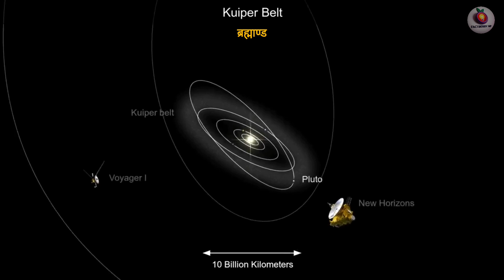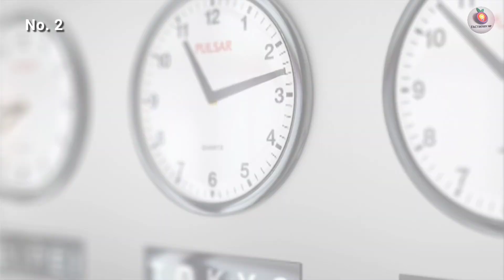पृथ्वी बाहिरका कुराहरू - भाग २ | Interesting space facts | About Space and Universe in nepali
The world beyond Earth is so mysterious and fascinating that it’s hard to believe what exists out there. In this video, we bring you 10 amazing and mind-blowing space facts that will change the way you think about our universe.

पृथ्वी बाहिरको संसार यति रहस्यमय र अचम्मको छ कि यसबारे सुन्दा तपाईंलाई विश्वास गर्न गाह्रो हुन सक्छ। यस भिडियोमा, हामीले ब्रह्माण्ड र अन्तरिक्षका १० अनौठा र चकित पार्ने जानकारीहरू प्रस्तुत गरेका छौं। यी जानकारीहरूले तपाईंलाई हाम्रो ब्रह्माण्डप्रतिको सोच बदल्न प्रेरित गर्नेछन्।

Chapters:
00:00 Highlights of space and universe
00:35 Explain the topic of the video
00:52 Fact about Moon
01:12 About Sun Death
01:32 How you Survive in space without breathing
01:52 How do astronauts sleep
02:12 No sounds in space
02:31 Gravity in space
02:56 Sun original colour
03:15 facts about black holes
03:39 Time in space
03:57 Height increases in space
04:17 Asking the audience about this video
04:27 Thanking

यस भिडियोमा समावेश गरिएको छ:-
तपाईंको तौल चन्द्रमामा किन कम हुन्छ?
सूर्य कहिले बन्द हुन्छ?
अन्तरिक्षमा बिना सास कसरी बाँचिन्छ?
अन्तरिक्ष यात्रीहरू कसरी सुत्छन्?
अन्तरिक्षमा कुनै आवाज किन आउँदैन?
अन्तरिक्षमा गुरुत्वाकर्षण हुँदैन भने चीजहरू कहाँ जान्छन्?
सूर्य पहेँलो देखिन्छ तर के त्यो साँच्चै पहेँलो हो?
ब्ल्याक होलले सबै कुरा निल्छ भन्ने साँचो हो?
एक दिन अन्तरिक्षमा एक वर्ष बराबर हुन्छ?
अन्तरिक्षमा तपाईंको उचाइ बढ्छ, तर किन?

यी जानकारीहरूले तपाईंलाई ब्रह्माण्डको अनन्त रहस्य बुझ्न मद्दत गर्नेछ।
अन्तरिक्षको यो अनौठो यात्रा पूरा गर्न तयार हुनुहुन्छ भने भिडियोलाई अन्त्यसम्म हेर्न नबिर्सनुहोस्।

Queries Answered in This Video:

Interesting space facts in Nepali,
Why is space fascinating?
Top 10 amazing facts about the universe,
Outer space knowledge in Nepali,
Space and universe explained

"यो जानकारीपूर्ण र रोचक यात्रा तपाईंलाई कस्तो लाग्यो? आफ्नो विचार कमेन्टमा बाँड्न नबिर्सनुहोस्। तपाईंको प्रतिक्रिया हाम्रो लागि निकै महत्त्वपूर्ण छ।

तपाईं जस्तै ज्ञानप्रेमी दर्शकहरूको साथले हामीलाई नयाँ नयाँ सामग्री ल्याउन प्रेरित गर्छ। भिडियो हेरेर समय दिनुभएकोमा धेरै धेरै धन्यवाद! अर्को रोचक भिडियोमा भेटौँला।"